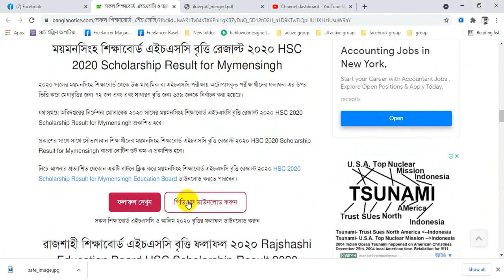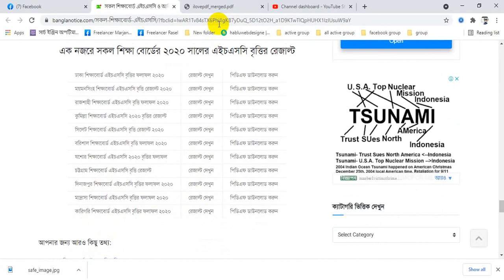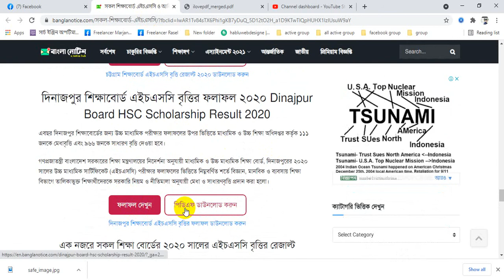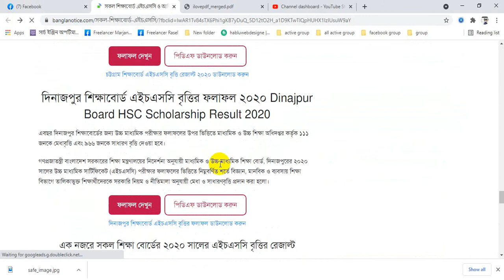সকল শিক্ষাবোর্ড এইচএসসি ও আলিম ২০২০ বৃত্তির ফলাফল প্রকাশিত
মাধ্যমিক ও উচ্চ শিক্ষা অধিদপ্তর কর্তৃক প্রদত্ত এইচএসসি ও আলিম পরীক্ষার ফলাফল এর উপর ভিত্তি করে সকল শিক্ষাবোর্ড এইচএসসি ও আলিম ২০২০ বৃত্তির ফলাফল HSC/Alim Scholarship Result 2020 প্রকাশিত হয়েছে। ঢাকা শিক্ষাবোর্ড, কুমিল্লা শিক্ষা বোর্ড, ময়মনসিংহ শিক্ষাবোর্ড, চট্টগ্রাম শিক্ষাবোর্ড, বরিশাল শিক্ষাবোর্ড, রাজশাহী শিক্ষা বোর্ড, দিনাজপুর শিক্ষাবোর্ড, সিলেট বোর্ড, যশাের শিক্ষাবোর্ড ও মাদ্রাসা এবং কারিগরি শিক্ষাবোর্ডের এইচএসসি ও আলিম বৃত্তির ফলাফল প্রকাশ হয় ২২ এপ্রিল ২০২১;

বাংলা নোটিশ পরিবারের সদস্যদের জন্য ২০২০ এইচএসসি বৃত্তির ফলাফল HSC/Alim Scholarship Result 2020 পিডিএফ আকারে দেওয়া হল। আপনার চাইলে বোর্ড ভিত্তিক এইচএসসি বৃত্তির ফলাফল ডাউনলোড করতে পারবেন।

১২ এপ্রিল ২০২১ তারিখে ২০২০ সালের আটোপাশ হাওয়া পরীক্ষার্থীদের মধ্যে এইচএসসি বৃত্তি দেওয়ার জন্য শিক্ষাবোর্ড সমূহের মধ্যে কোটা বন্টন করেছে মাধ্যমিক ও উচ্চ শিক্ষা অধিদপ্তর কর্তৃক এইচএসসি বৃত্তি ২০২০-এ কোন বোর্ডের কতজন আর কত টাকা দেওয়া হবে সে সংক্রান্ত একটি অফিস আদেশ প্রকাশিত হয়।

ঢাকা শিক্ষাবোর্ড এইচএসসি বৃত্তির ফলাফল ২০২০ Dhaka Education Board HSC Scholarship Result 2020
ময়মনসিংহ শিক্ষাবোর্ড এইচএসসি বৃত্তি রেজাল্ট ২০২০ HSC 2020 Scholarship Result for Mymensingh
রাজশাহী শিক্ষাবোর্ড এইচএসসি বৃত্তি ফলাফল ২০২০ Rajshashi Education Board HSC Scholarship Result 2020
কুমিল্লা শিক্ষাবোর্ড এইচএসসি ২০২০ বৃত্তির রেজাল্ট Comilla Board HSC Scholarship Result 2020
সিলেট শিক্ষাবোর্ড এইচএসসি বৃত্তি রেজাল্ট ২০২০ Sylhet Board HSC Scholarship Result 2020
বরিশাল শিক্ষাবোর্ড এইচএসসি বৃত্তি ফলাফল ২০২০ HSC Scholarship Result for Barishal Education Board
যশাের শিক্ষাবোর্ড এইচএসসি ২০২০ বৃত্তির ফলাফল Jashore Education Board HSC Scholarship Result 2020
চট্টগ্রাম শিক্ষাবোর্ড এইচএসসি বৃত্তি রেজাল্ট ২০২০ Chattogram Education Board HSC Scholarship Result 2020
দিনাজপুর শিক্ষাবোর্ড এইচএসসি বৃত্তির ফলাফল ২০২০ Dinajpur Board HSC Scholarship Result 2020
এক নজরে সকল শিক্ষা বোর্ডের ২০২০ সালের এইচএসসি বৃত্তির রেজাল্ট